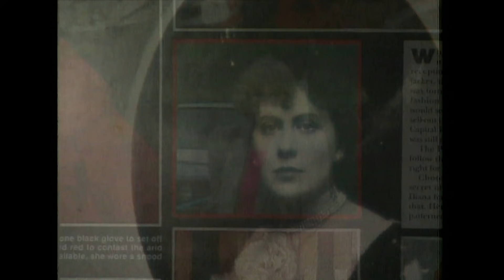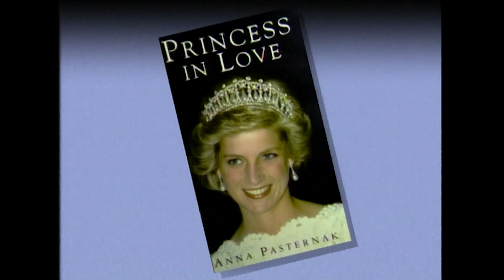Living Dangerously': Royal Affairs And Romances | Inside Royalty